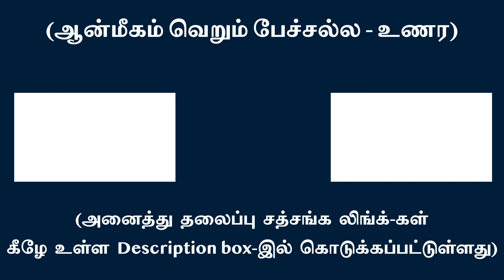தன்னுள் ஓய்ந்து சுகிக்க தயக்கமேன்? – Why hesitate to dive into our True self? | சுவாமி அருணாசல ரமணன்